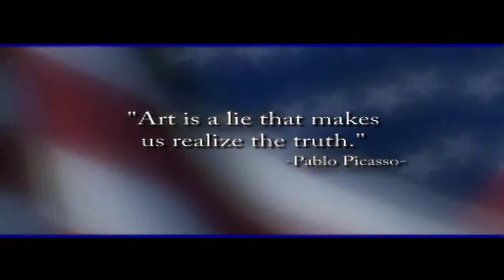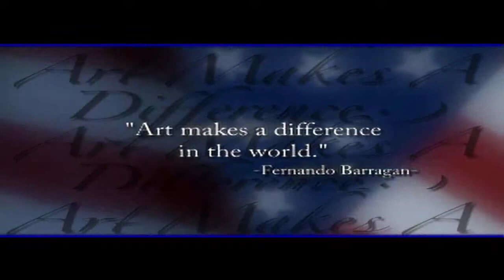AMERICAN HISP MONTH Fernando Barrangan MPEG 4